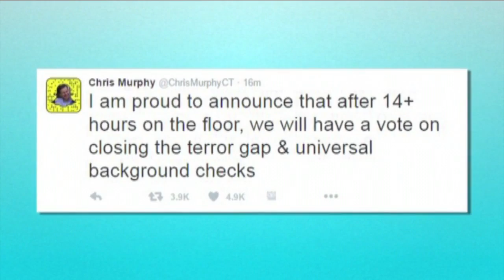Hamilton County leaders respond to gun reform filibuster